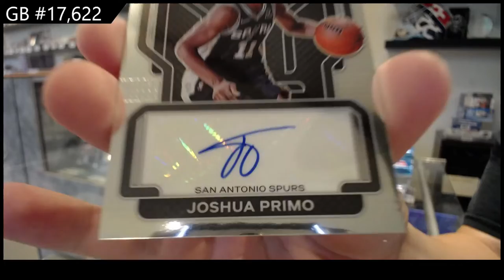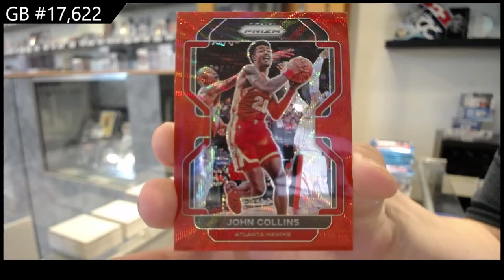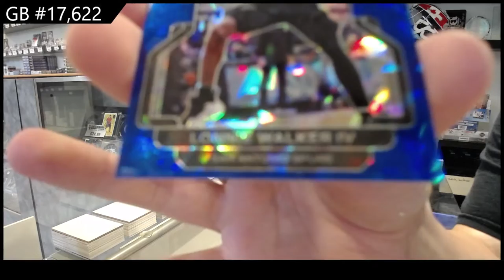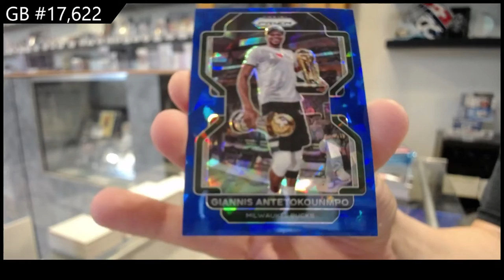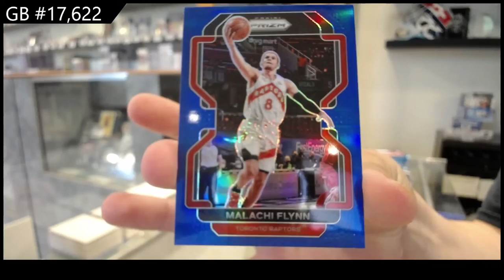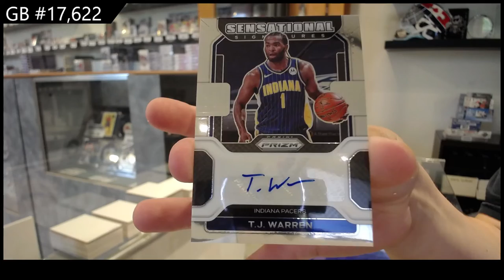21-22 Panini Prizm Basketball Box Break - C&C GB #17,622